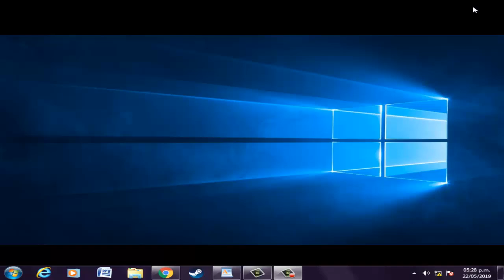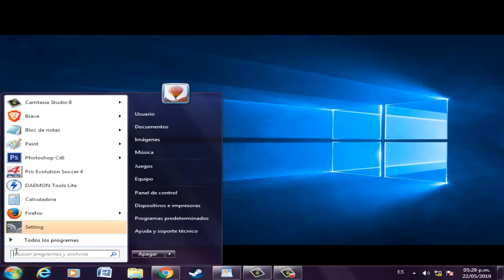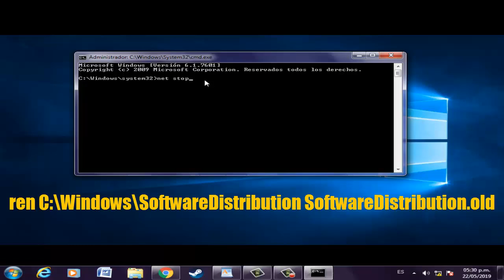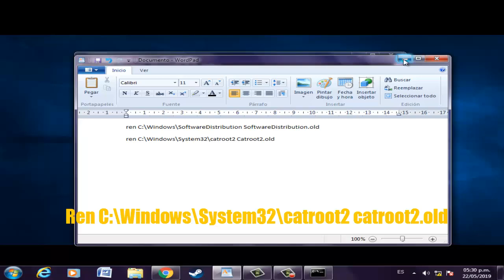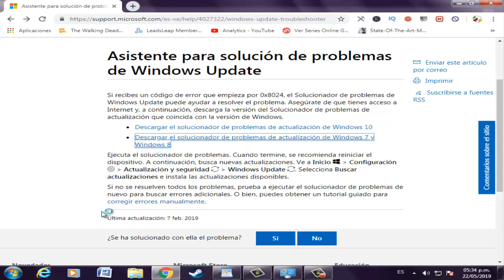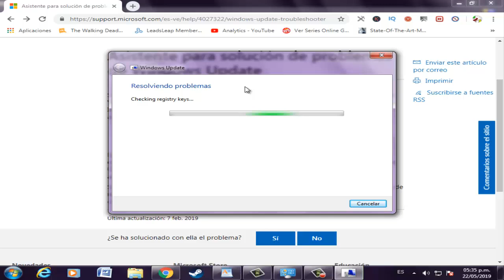Error Actualizacion 1903 no se puede Instalar en Windows 10 I 3 Soluciones 2025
En este vídeo tutorial se dará la solución error Windows 10 versión 1903 o también llamada Windows 10 May 2019 y todo de una manera rápida y efectiva

Comandos

Videos Recomendados
💛 Como ACELERAR Celular. Haz esto!